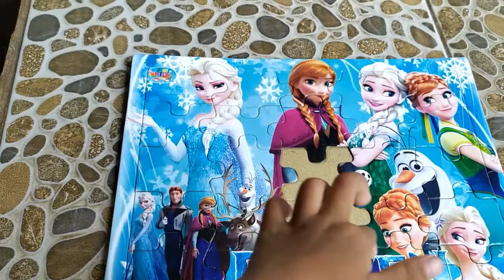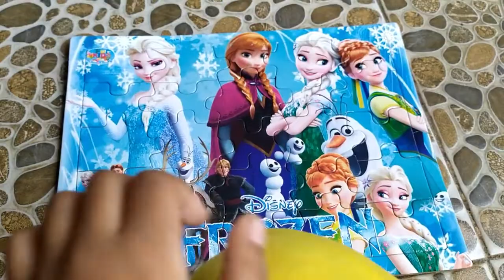Menyusun Puzzle Frozen Bareng Aqeela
Bermain memasang puzzle gambar frozen